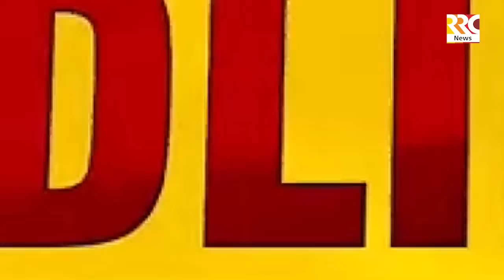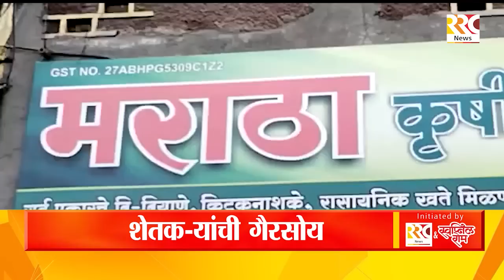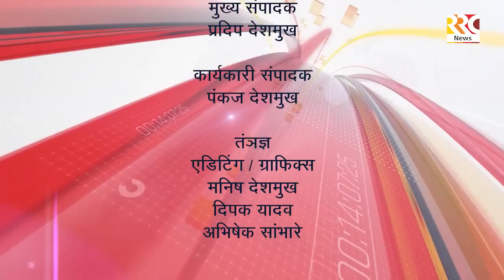RRC NEWS AKOLA 22 07 2022